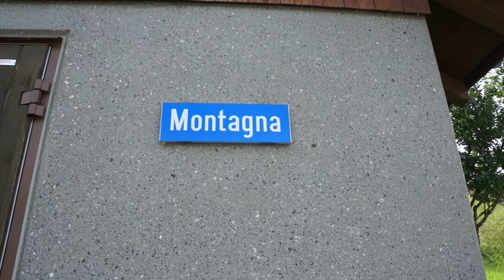Finding My Ancestors Village in Switzerland | Travel Vlog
When I was about 5 I heard at a family gathering that my family through my maternal grandfather (the one I went to Israel with) emigrated to Denmark from Germany.

Maybe that was what sparked my first fascination with history. Later on we found out that the family could actually be traced all the way back to Switzerland which was.. in my eyes.. on of the most magical countries. So I was very pleased with that.

Ever since the genealogists found the area in Switzerland and the exact village I knew I had to go there one day. There are many places in Switzerland I really wanted to see on this trip, but I made this little corner of the country my priority.. I havn't regretted it one bit.

Here I start out In Schiers, a small town in the  Graubünden canton. this is where my 9 times grandparents Christian Pitschi and Magdalena mayer were married, where they went to church, baptised their children and there they were eventually buried.

Christian and Magdalena Pitschi lived in a small mountain village not far from Schiers, called Montagna. It's a small gathering of only a few houses and barns all with stunning views.

I hope you enjoy this a bit more personal video from me. Se you next week:)

Gear used to shoot and edit these videos:
Camera Sony
Boom mic
Iphone 4s and 6 plus
GoPro Hero
Gopro headstrap mount
Monopod mount